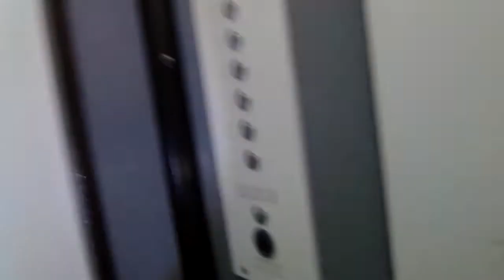(г. Харьков) Лифт МЛЗ 80х с громким двигателем (121)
Грузопассажирский, модернизированный

м. Харків, 761 мікрорайон (Сонячний), просп. Героїв Харкова (просп. Московський) 306 під'їзд 2

г. Харьков, 761 микрорайон (Солнечный),  просп. Героев Харькова (Просп. Московский) 306 подъезд 2